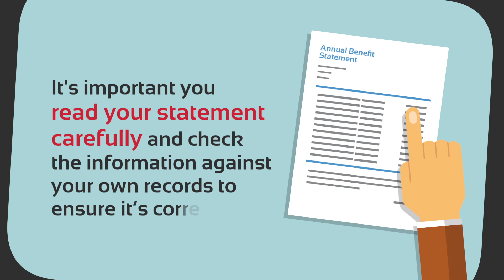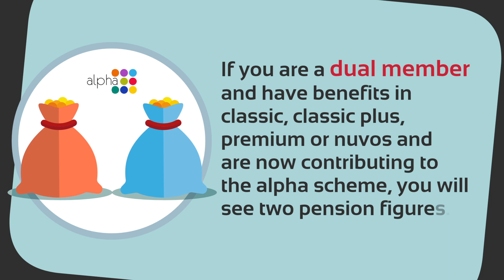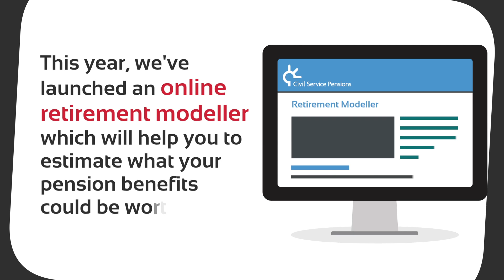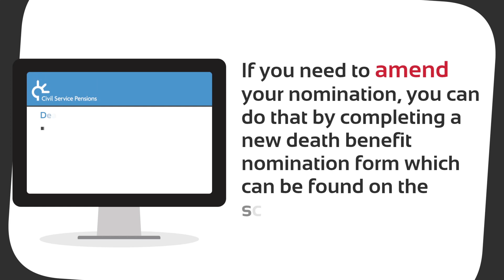Infobite: Understanding your ABS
A short video to help you understand your Annual Benefit Statement (ABS).